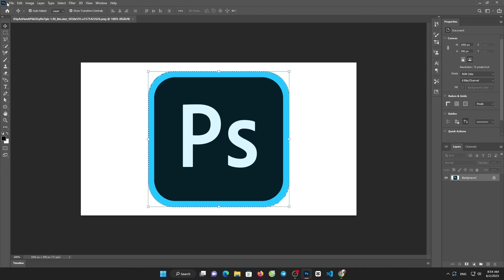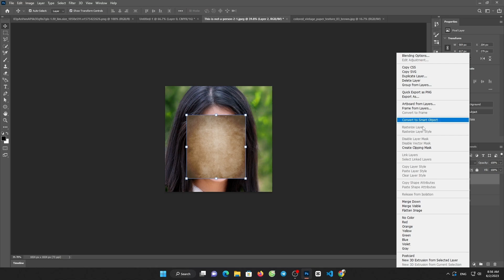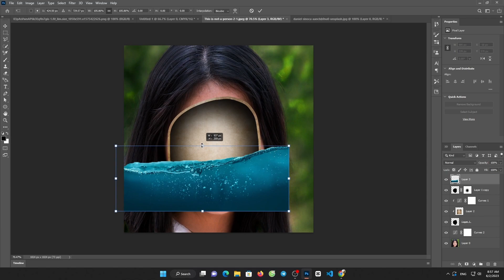Surreal Face Underwater Photo Manipulation Photoshop Tutorial